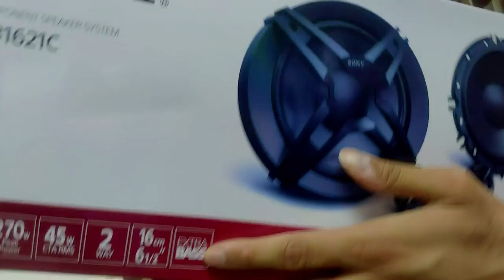Testing SONY Component Speakers || Sony XS FB1621C Test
Alright, here we have the super testing of these fantastic Sony component speakers which are Sony xs fb1621c. Previously I did the testing of Hypersonic component speakers. And now its finally the time to see how good or bad these Sony component speakers really are. Are these Speakers really worth the name Sony or Sony has spoiled its name on these speakers? There is only one way to find out. Let's Begin the TEST...